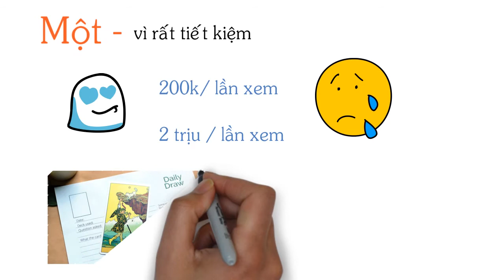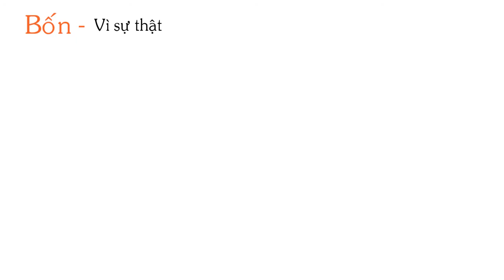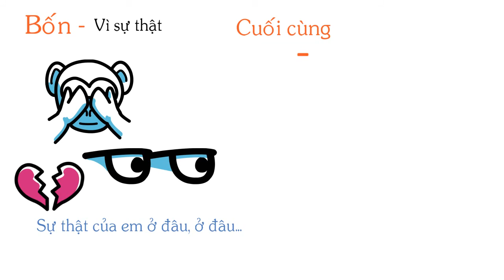Tarot Sharing #3 - Vì sao nên học Tarot?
Bạn có muốn học Tarot để tự xem cho chính mình không? Xem xong video này rồi hãy quyết định nhé.

Trường Vui Lên đang có các LỚP TAROT CĂN BẢN VÀ NÂNG CAO offline do mình đứng lớp, KHAI GIẢNG trong THÁNG 2/2019. Bạn quan tâm có thể xem thông tin bên dưới
1. Tarot căn bản (Khóa 15)
2. Tarot nâng cao (Khóa 06)

Bạn cũng có thể tham gia lớp học online ở link này

🌿 100 CUỐN SÁCH HAY mình khuyên đọc để thấu hiểu bản thân

🌿 Ủng hộ kênh để kênh Vui Lên có nhiều hoạt động hấp dẫn dài dài
      MOMO: 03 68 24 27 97 (Lê Phương Anh Vũ)

Mình KHÔNG BẬT QUẢNG CÁO cho kênh vì muốn bạn bị mất tập trung khi xem kênh Vui Lên. Kinh phí chính để mình duy trì kênh thông qua việc dạy học và xem tarot (thỉnh thoảng có review sách từ nhà xuất bản/ cá nhân).

🌿 Bạn có thể ủng hộ mình bằng việc tham gia các khóa học, hoặc chia sẻ các khóa học tới người bạn thấy phù hợp.

🌿Bạn cũng có thể ủng hộ bằng cách click vào link sách nếu muốn mua các cuốn sách mình review, mình sẽ nhận được một phần h g nhỏ.

🌻 🌻 🌻  Một số KHÓA HỌC mà mình đang dạy 🌻 🌻 🌻

Thay đổi thói quen Iiệu quả I Thấu hiểu bản thân | Tự học Tarot I Giao tiếp bình an

Phát triển trí tuệ cảm xúc (EQ) I Định hướng nghề nghiệp I Làm việc tập trung và hiệu quả

🌿 Nhiều khóa học đa dạng chủ đề khác, tham khảo tại